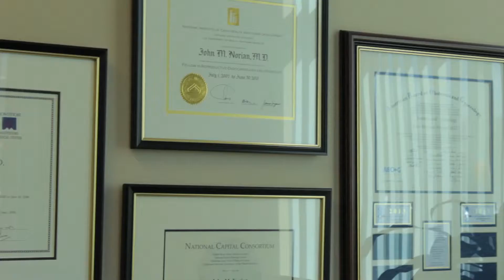HRC Fertility Rancho Cucamonga/Inland Empire-Dr. Norian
Looking for fertility services?  HRC Fertility has recently opened an office in the Inland Empire - Rancho Cucamonga.  Dr. John Norian, MD, FACOG (English and Spanish speaking) and Dr. Jeffrey Nelson, MD, FACOG both serve this vibrant community and patients from outside the area, including international patients. HRC Fertility of Rancho Cucamonga has dedicated and highly skilled staff who guide infertility patients through fertility treatment in a caring and compassionate environment to assist them in achieving a successful pregnancy and birth of a healthy baby.
Produced by Corp Shorts Video Productions, LA